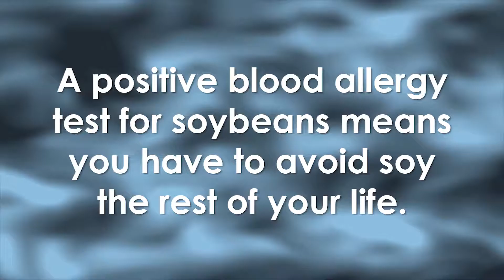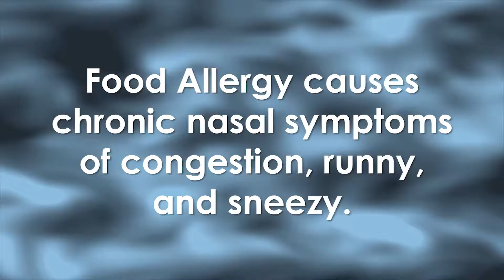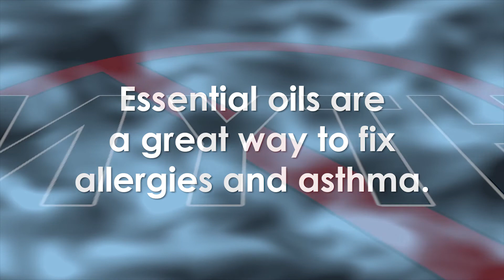Top 10 Allergy Myths Busted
Top 10 Allergy Myths Busted - Mark Bubak, MD - Dakota Allergy and Asthma